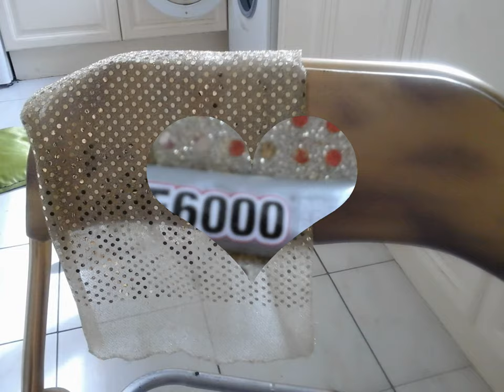Old is Gold Golden chair :How to upgrade old chair ;Home decor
Watch how i create a beautiful golden chair from an old chair .I used all things which is mine and not sponsored ones.